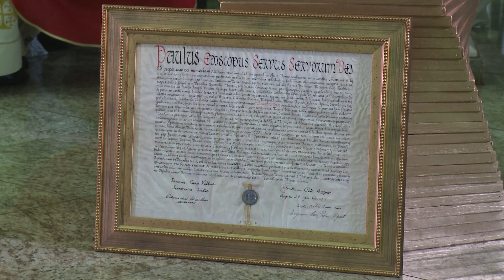Dom Milton Kenan Júnior celebra os 50 anos da diocese de Barretos – JCTV – 28/05/23